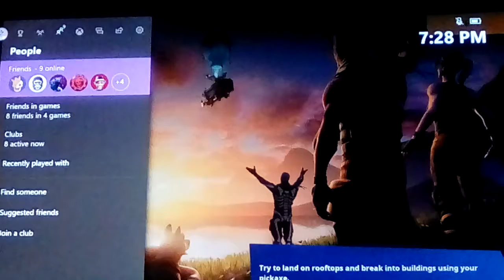Random Color Challenge!! Fortnite Team Rumble!!!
Which Color will I get: Gold? Purple? Blue? Green? Gray?